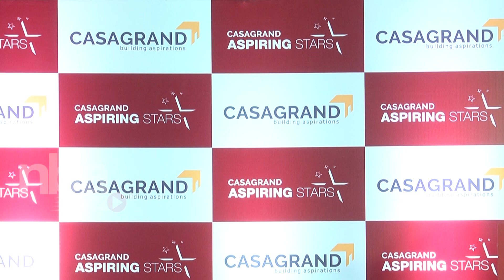காதலை உறுதி செய்த புதிய காதல் ஜோடி - விஷ்ணு விஷால், ஜுவாலா கட்டா|Vishnu - Jwala Romantic |tamil news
காதலை உறுதி செய்த புதிய காதல் ஜோடி - விஷ்ணு விஷால், ஜுவாலா கட்டா| Vishnu Vishal - Jwala Gutta Romantic Celebration | tamil news | nba 24x7

The relationship between South Indian actor Vishnu Vishal and badminton player Jwala Gutta has been out! On the occasion of the new year, both Vishnu Vishal and Jwala Gutta shared pictures of themselves on their Twitter handles, which are going viral on social media. In one of the pic, Vishnu Vishal is seen kissing Gutta Jwala.